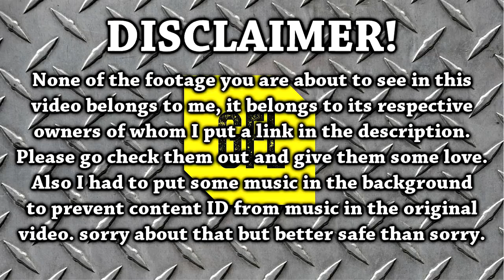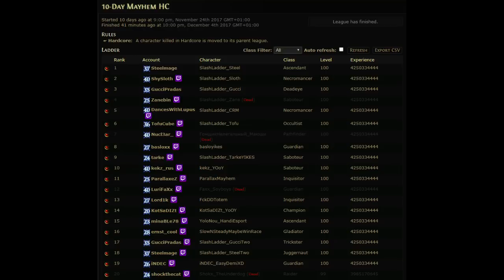Path of Exile 3.0: 10 Days Mayhem Race DAY #9-10 Highlights and Ladder Recap